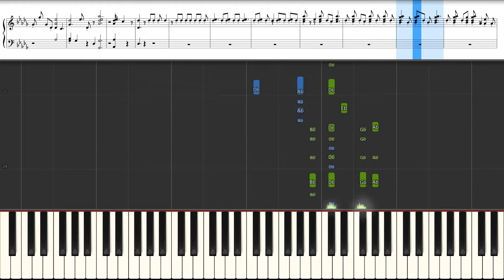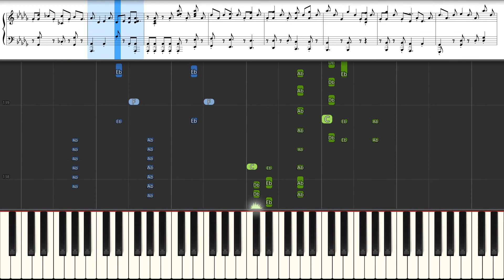All Of Me - Jon Schmidt [SYNTHESIA]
All Of Me from Jon Schmidt on piano !

- All of Me (Jon Schmidt original tune) -